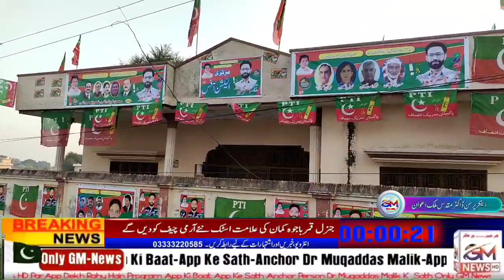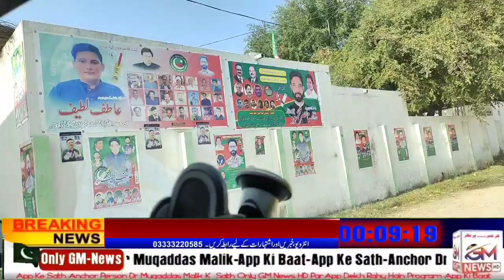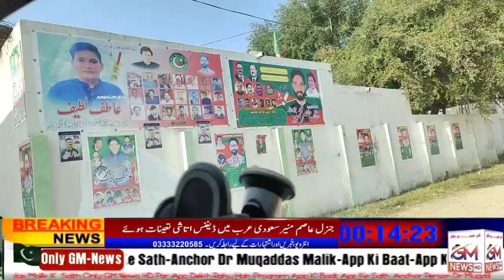ناصر محمود جرال پاکستان تحریک انصاف کے نامزد امیدوار ممبر ضلع کونسل کا انٹرویو